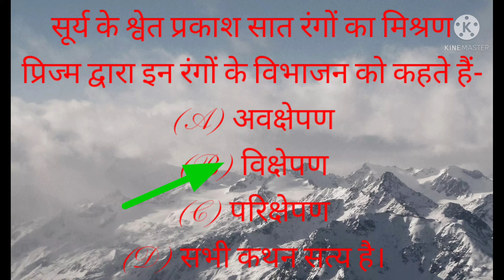सूर्य के श्वेत प्रकाश सात रंगों का मिश्रणज्म द्वारा इन रंगों के विभाजन को कहते हैं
सूर्य के श्वेत प्रकाश सात रंगों का मिश्रण
प्रिज्म द्वारा इन रंगों के विभाजन को कहते हैं-
(A) अवक्षेपण
(B) विक्षेपण
(D) सभी कथन सत्य है।
 Ans B